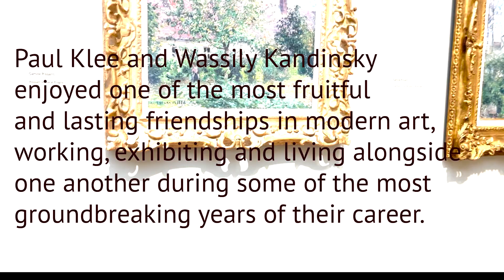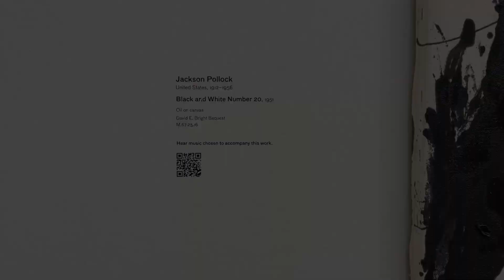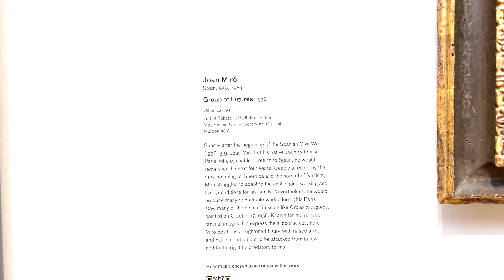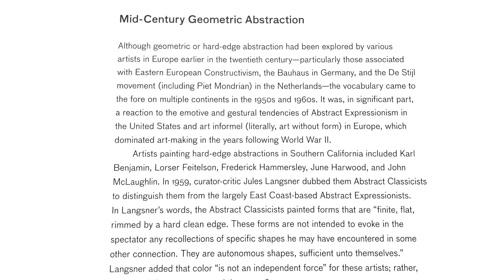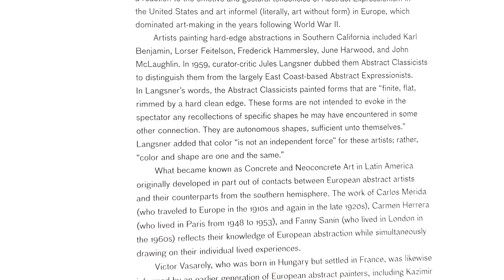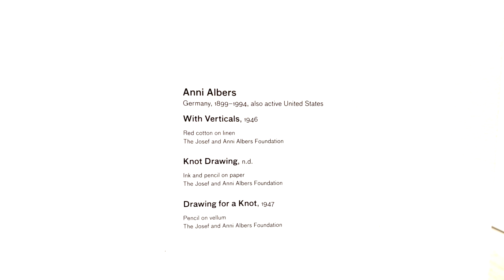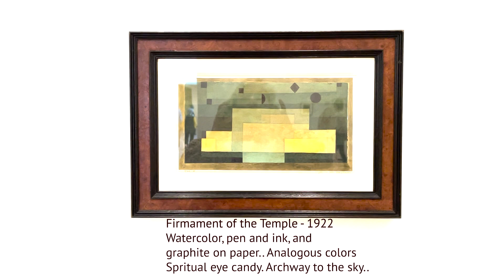Dina Six Tv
A look at Paul Klee's work his friendships and the influences he had on others in LACMA